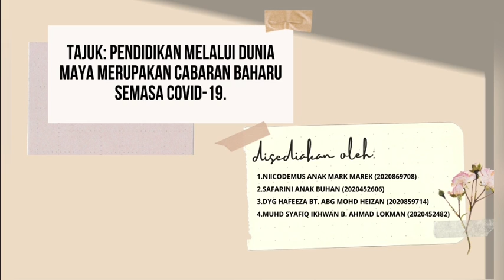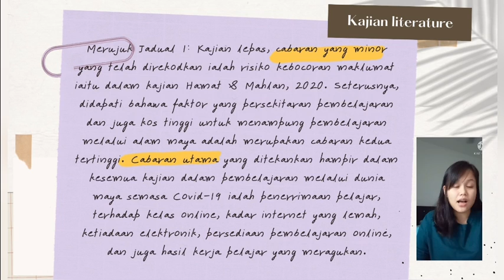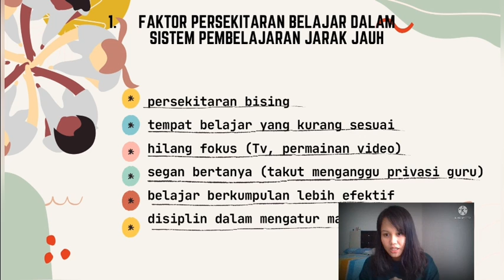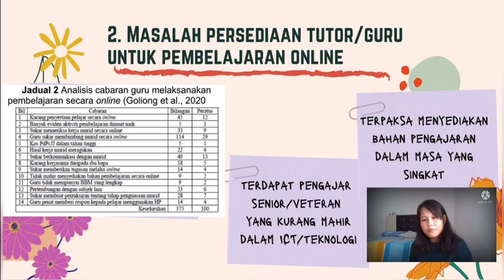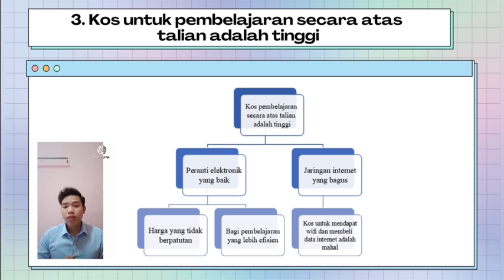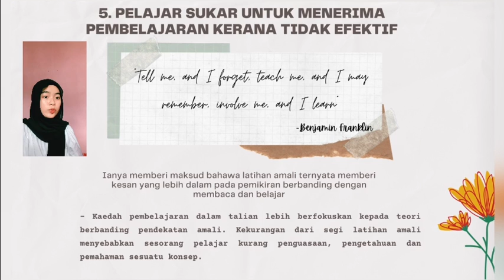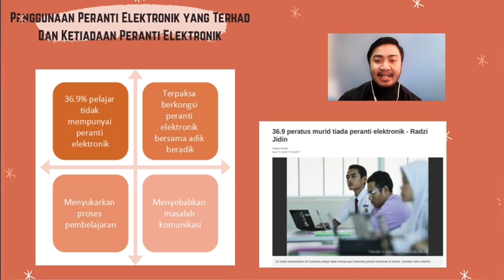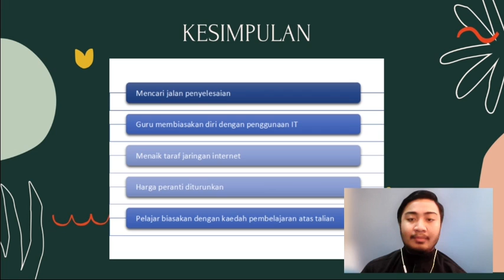CTU552-Pendidikan Melalui Dunia Maya Merupakan Cabaran Baharu Semasa Covid 19